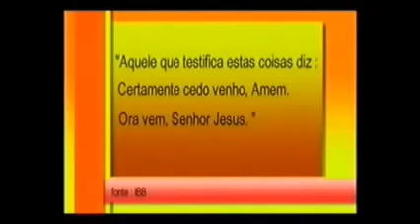Silas Malafaia - A volta de Cristo